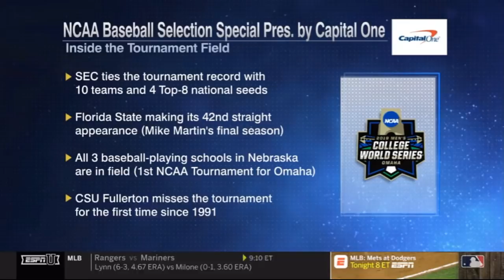Florida State in 2019 NCAA Baseball Selection Show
5-27-19 FSU Baseball segments in the ESPNU NCAA Baseball Selection Show featuring an interview with head coach Mike Martin.